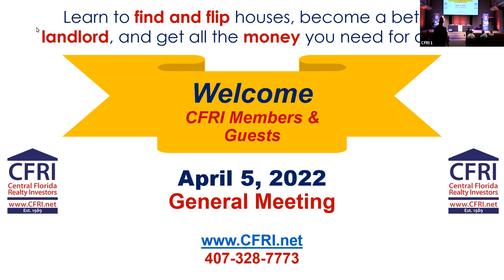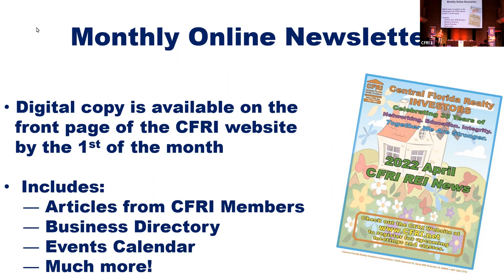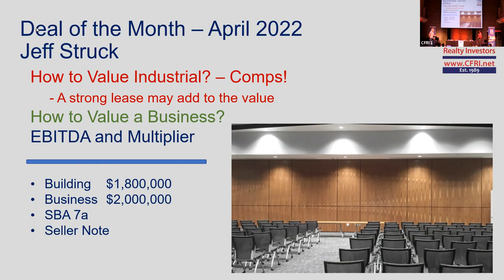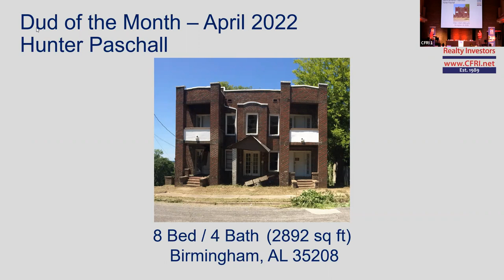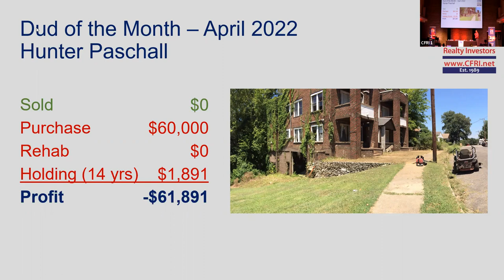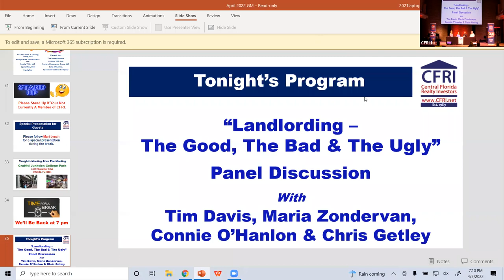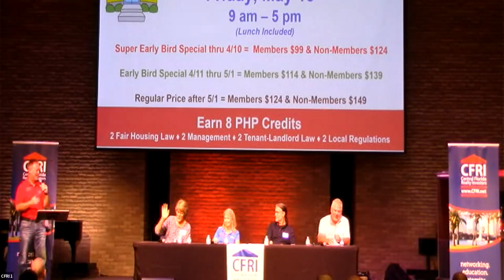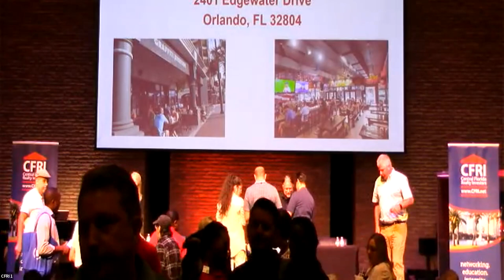CFRI April 5, 2022 General Meeting “Landlording - The Good, The Bad & The Ugly"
CFRI April 5, 2022 General Meeting featuring “Landlording - The Good, The Bad & The Ugly" Panel Discussion with Tim Davis, Connie O'Hanlon, Chris Getley & Maria Zondervan.

April Deal of the Month presentation by Jeff Struck. April Dud of the Month presentation by Hunter Paschell